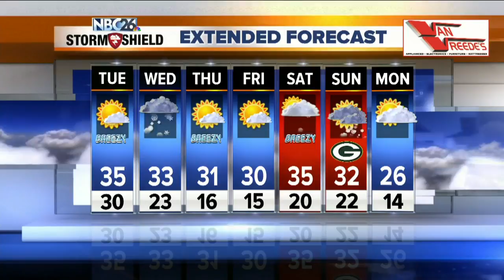NBC26 Latest Headlines | November 5, 7am